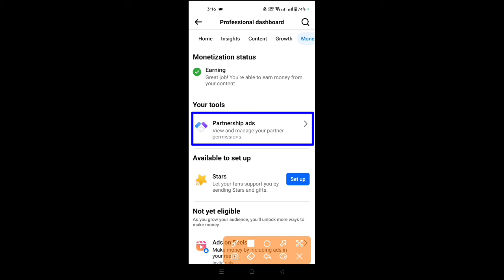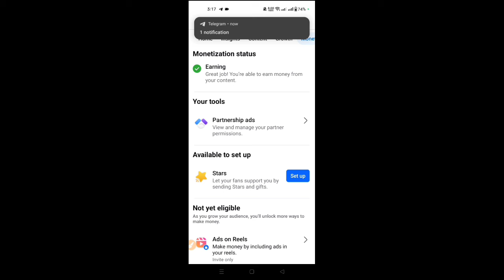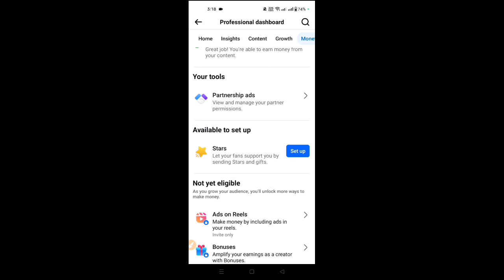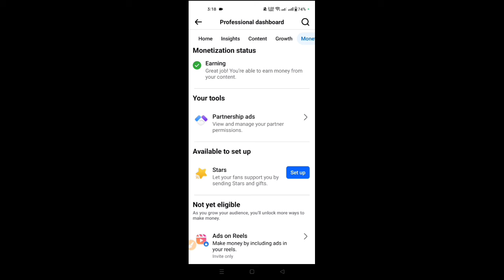Partnership Ads on Facebook | Facebook New Update | What Is Facebook Partnership Ads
Partnership Ads on Facebook | Facebook New Update | What Is Facebook Partnership Ads @TechnicalZiko